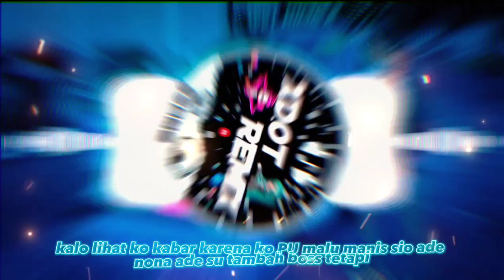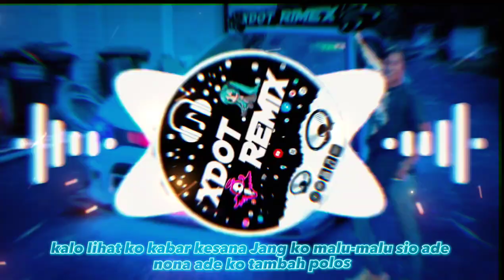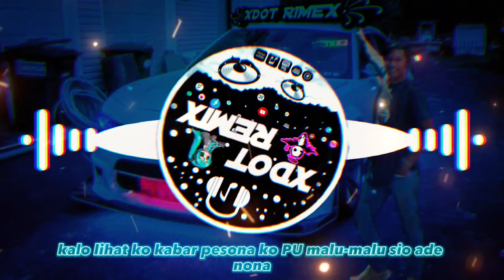tetangga kos TOGETHER WITH ME BLACK XDOT REMIX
🔰 𒅌 ☆ミ WELCOME LADIES & GENTLEMAN  ☆彡 𒅌

፠          「KARTU INTRO」
፠ Nama : BLACK
፠ 𝖴𝗆𝗎𝗋  : 29
፠ 𝖠𝗀𝖺𝗆𝖺: ISLAM
፠ Asal  : KINABATANAGAN SABAH
፠ Status :  PRODUSER KBN

Perihalan

DJ Xdot club mix

Terimakasi sudah nonton video ini

 music, music party, dj tik tik viral terbaru 2022, dj campuran, dj campuran tiktok viral 2022, dj campuran 2022, lagu yang lagi viral sekarang, lagu dj terbaru 2022 paling enak, dj campuran tiktok viral 2022, lagu tiktok viral 2022, lagu dj 2022, dj campuran remix full bass, dj viral 2022, dj terbaru